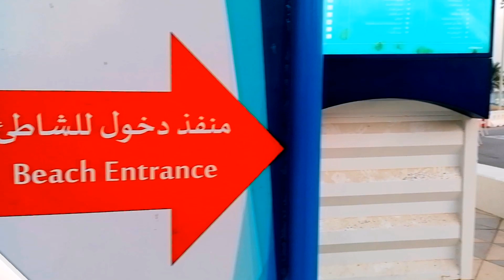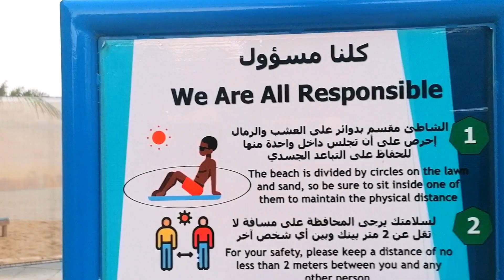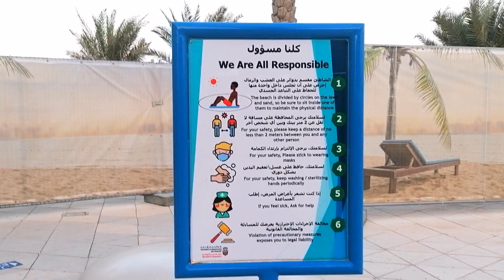Swimming at Al bahar Corniche abudhabi || Farewell swimming with colleagues || JKP TEAM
I just wanted to share the beauty of one of the beaches here in UNITED ARAB EMIRATES Abu Dhabi Al-Bahar beach is located to corniche beach Abu Dhabi. I loved the place it's super nice and neat, and it is safe. I love to visit there over and over again. Thanks for watching this video, Plz give this video a like, share, comment down below subscribe for more videos, and don't forget to hit that falls notification bell to be updated on my next upload. Any suggestions to make my channel grow will be appreciated 😉 thanks in advance see you. God bless.